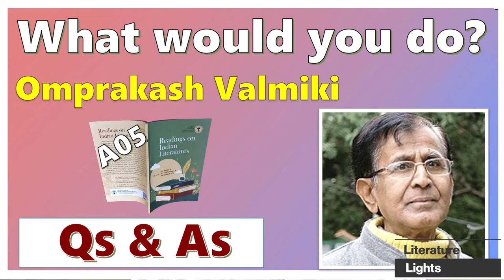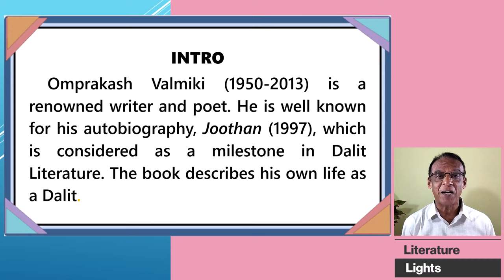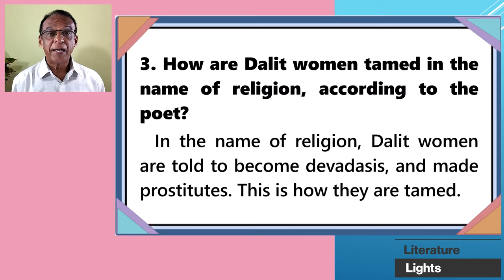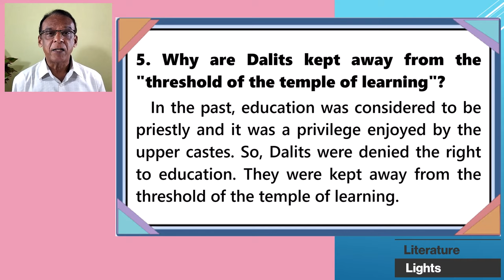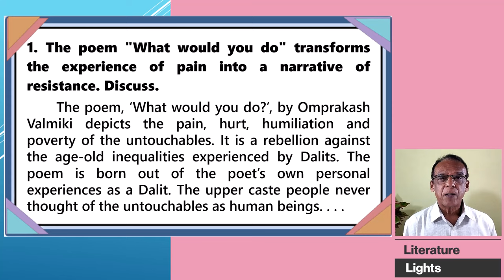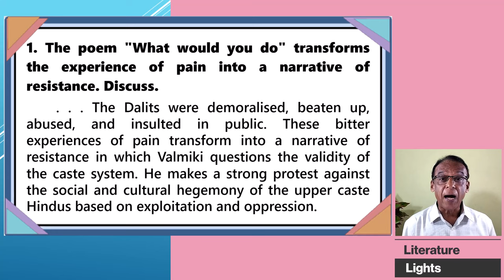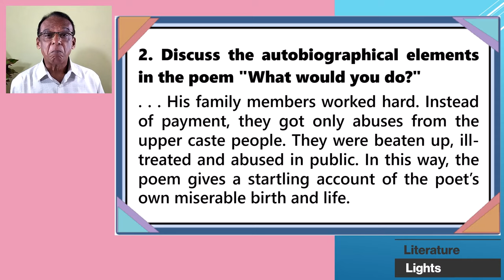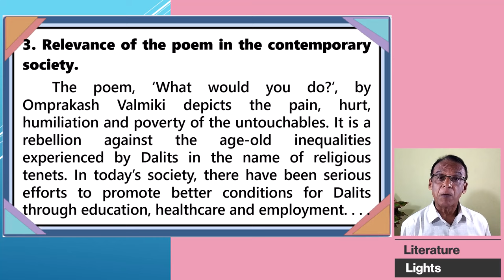WHAT WOULD YOU DO? - Omprakash Valmiki - Qs & As - A05 Readings on Indian Literatures- MURUKAN BABU